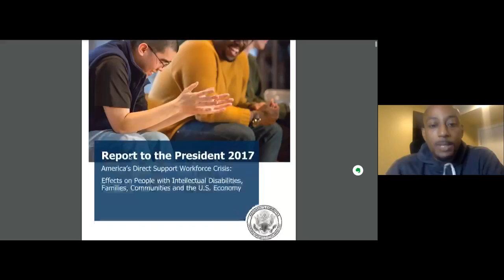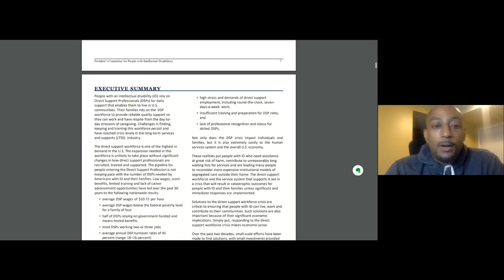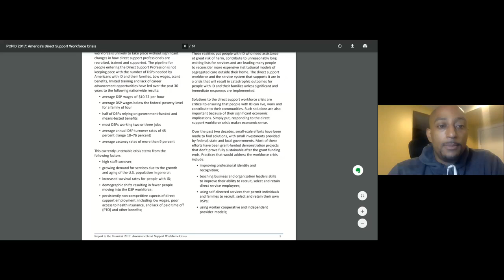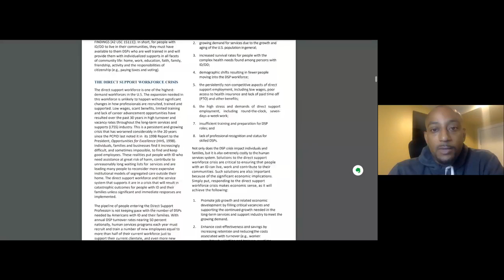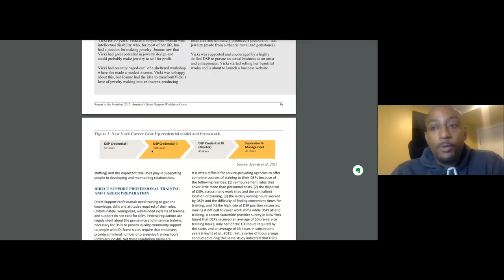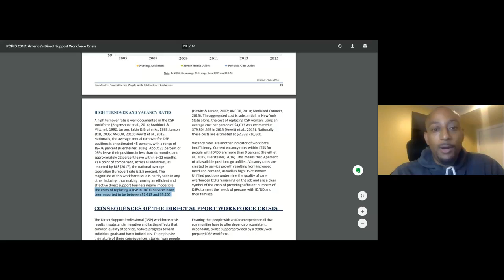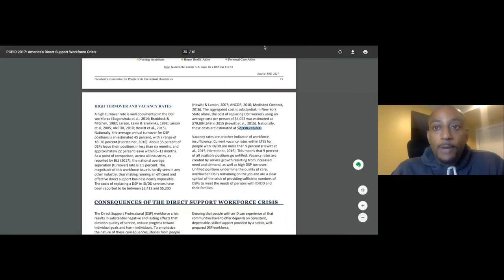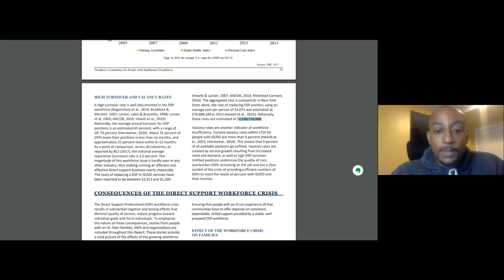DSP Crisis - A Report to the President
CEO of Optonome talks about the DSP crisis and reviews the "Report to the President 2017 – America’s Direct Support Workforce Crisis: Effects on People with Intellectual Disabilities, Families, Communities and the U.S. Economy (February 2018)"